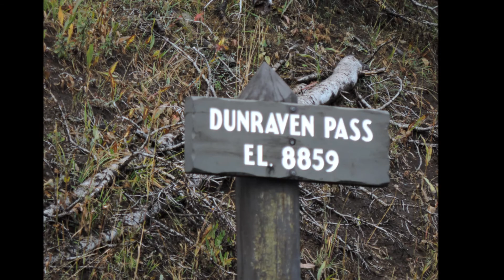Hiking Mt. Washburn, September 22, 2014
Mt. Washburn has two paths leading to its summit from the Grand Loop Road; one that starts at Dunraven Pass, and another that starts at a parking area on the old Chittenden Rd. about 2 1/2 miles north of the summit. We hiked the longer Dunraven trail that switchbacks up Washburn’s southwest volcanic slope. The trail climbs 1,393 feet over three miles, so the steepness is not too bad and not as much an issue for visitors as is the summit’s attitude of 10,243 feet above sea level; those not acclimatized to such altitudes may find the hike a bit challenging. Wildlife is usually abundant all along the way, including a good number of bighorn sheep, and once arriving at the active fire lookout tower on the summit, hikers have access to restrooms, and indoor and outdoor viewing platforms – the view from the summit is spectacular.